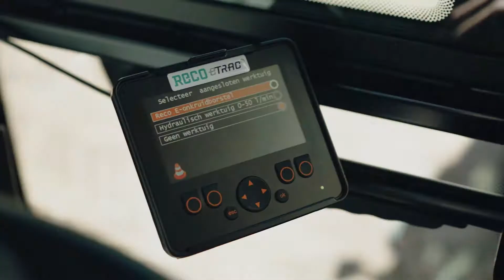RECO eTrac elektrische werktuigdrager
De RECO eTrac werktuigdrager is 100% elektrisch, krachtig, wendbaar en comfortabel. Met de verschillende werktuigen is deze emissieloze werktuigdrager het hele jaar door inzetbaar.